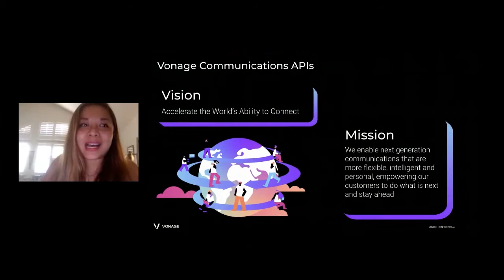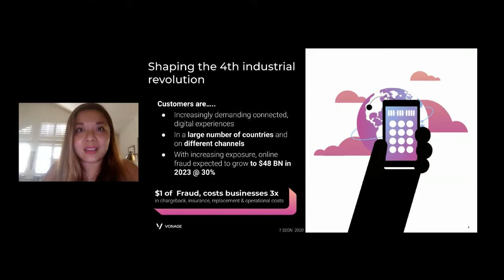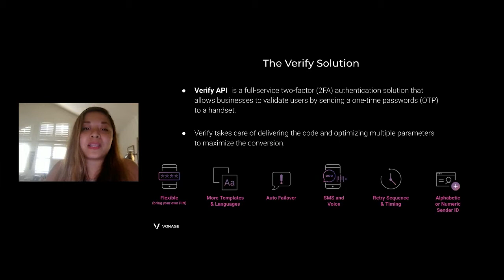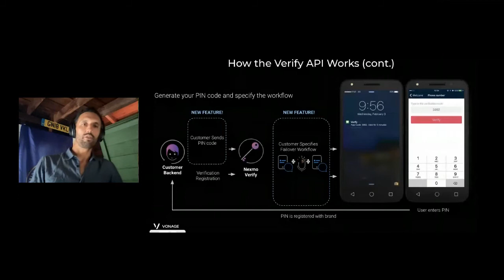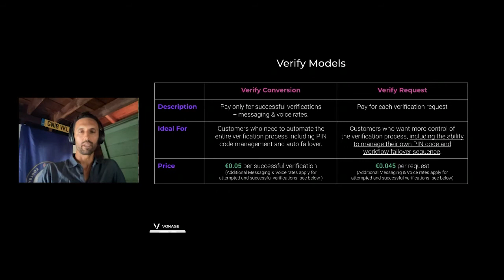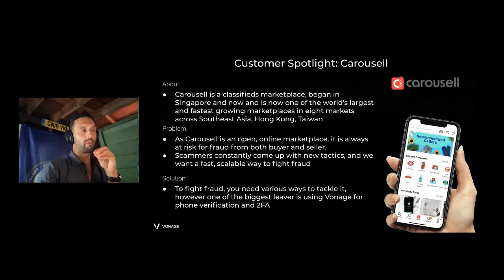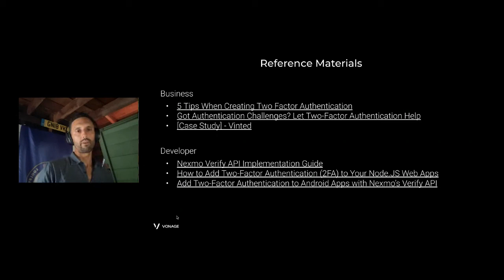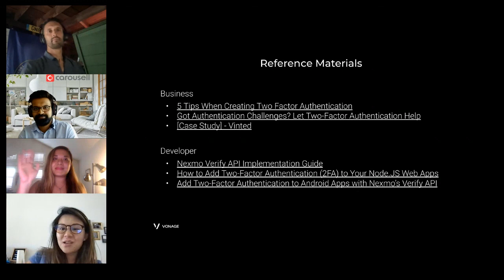Fight Fraudsters With Two-Factor Authentication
Vonage Verify API helps you reduce fraud by easily validating global customers at scale. Build trust, increase conversions across multiple channels, and enhance the customer journey with our authentication solutions.